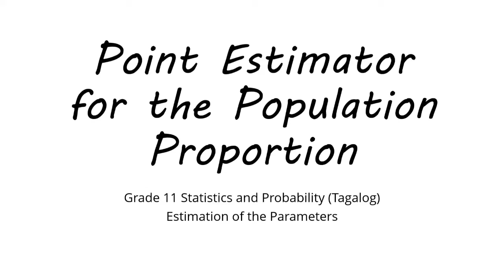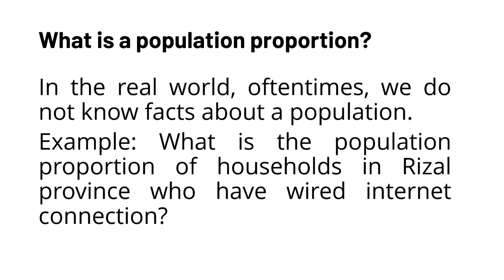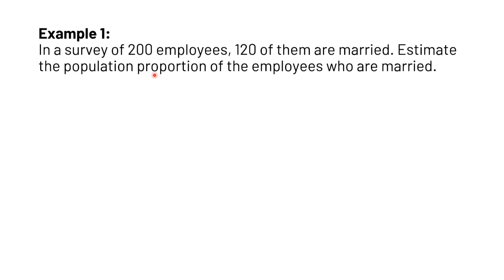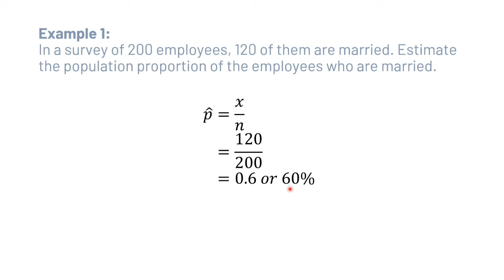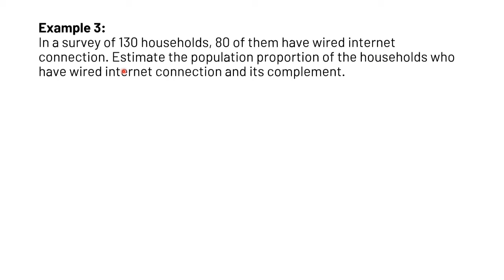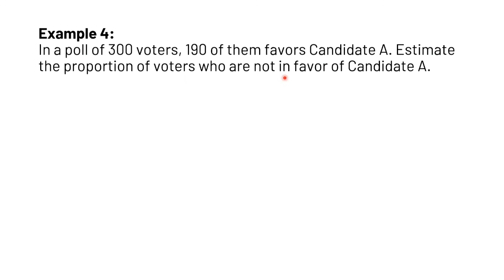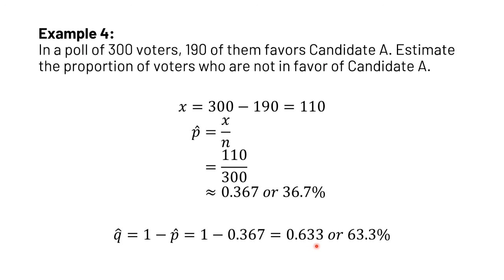Statistics & Probability | Point Estimator for the Population Proportiom | Tagalog